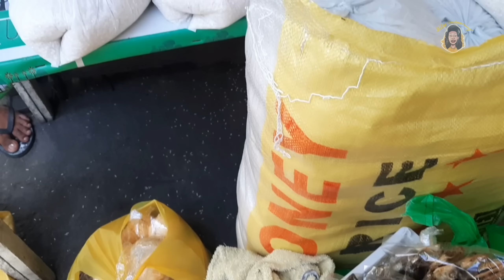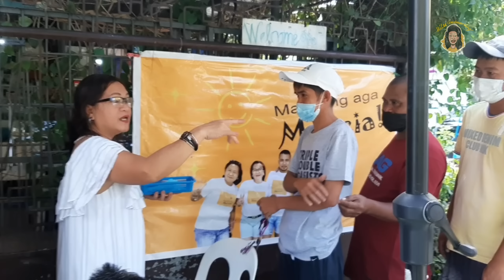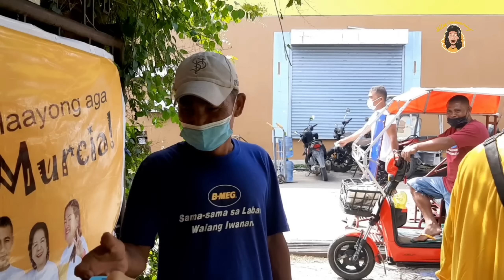May pa Bigas si Mother Ekang! | Erika Embang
Kindly help me to report FAKE ACCOUNTS, wala na po akong account except those aforementioned above.